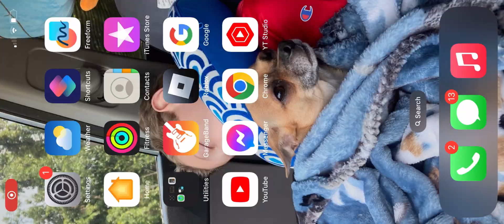RUSH ALMOST KILLED ME SO I CRUCIFIED RUSH (DOORS)